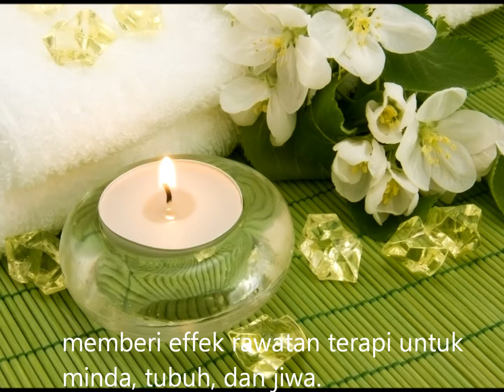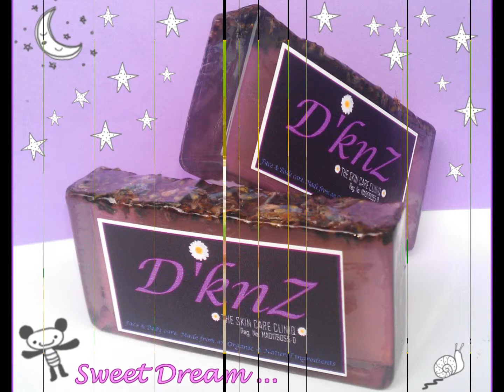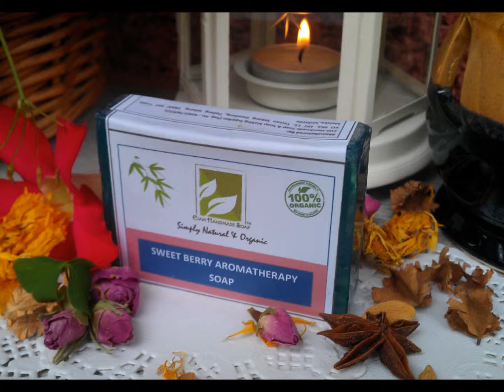ejam handmade soap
koleksi sabun badan handmade.